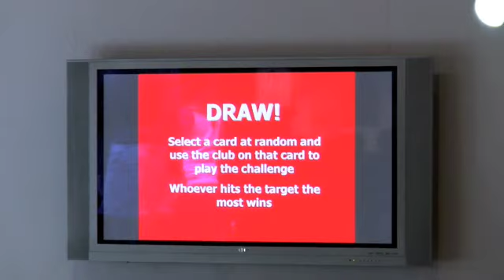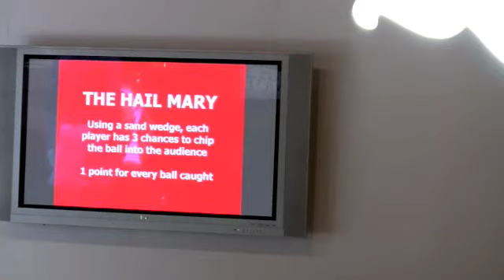Puma Open Shoot Out: Erica Blasberg and Johnny Damon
Puma Open Shoot Out: Erica Blasberg and Johnny Damon 2009 PGA Merchandise Show Golf Views Visit Sandbox8.com for golf product reviews and more